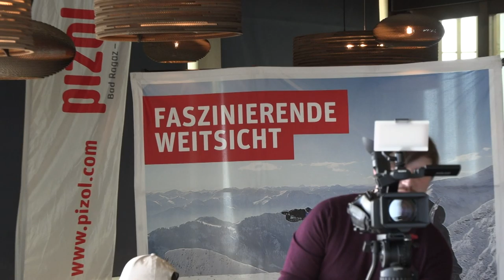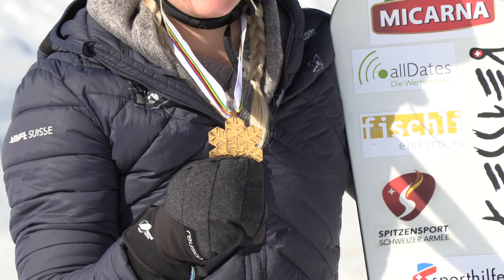Weltmeisterin Julie Zogg-einfach Spitze